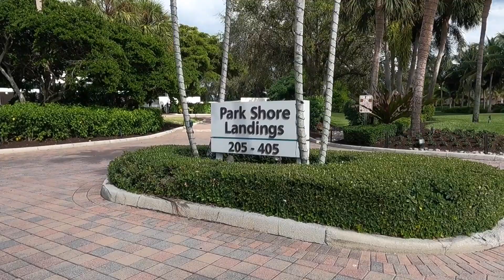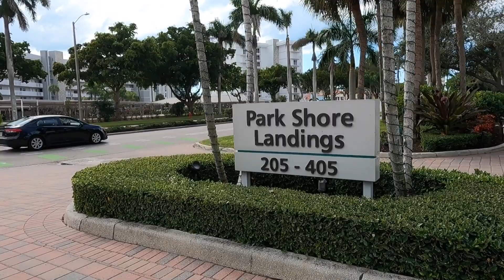Walking Gulf Shore Boulevard North in Naples, Florida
Join us for a stroll along Gulf Shore Boulevard as we view some fantastic high-rise architecture while also visiting the Venetian Village and Park Shore Landings condominiums.